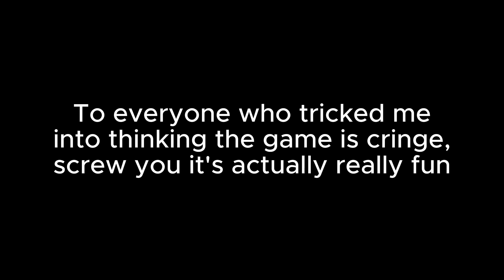Why You Should Play Fortnite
Been playing Fortnite a lot, so here's a bunch of clips I've gotten from playing!